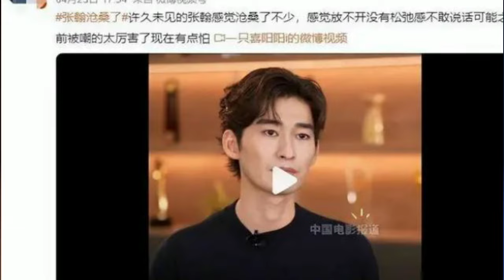A recent photo of 40-year-old Zhang Han was exposed and was comparable to "plastic surgery", trigger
A recent photo of 40-year-old Zhang Han was exposed and was comparable to "plastic surgery", triggering hot searches. Netizens asked: What happened to him?